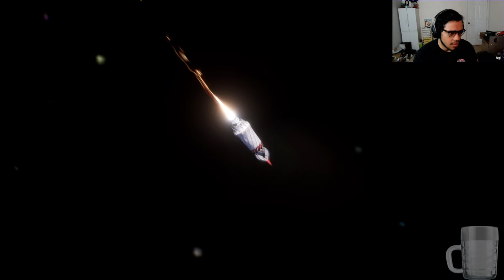The Plot of Stellar Blade is really Interesting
The Demo for Stellar Blade a brand new action-adventure game developed by Shift Up and published by Sony Interactive Entertainment.
Visually from the demo this game looks amazing and the combat is actually really good. What are your thoughts?
Come join the livestreams on Twitch or Tiktok.